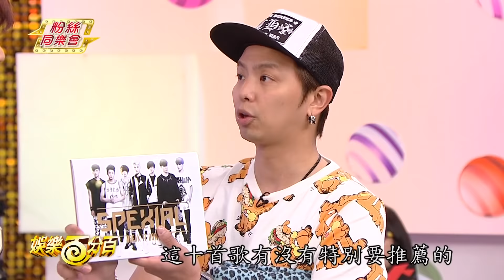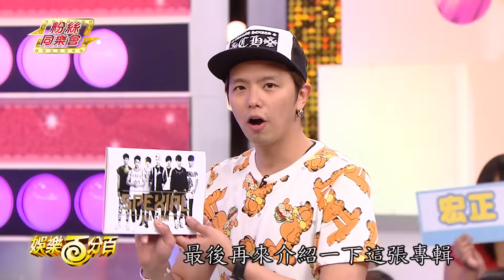【經典百分百】SpeXial粉絲同樂會 黃偉晉與連晨翔攜手粉絲上演幸福劇場看流星